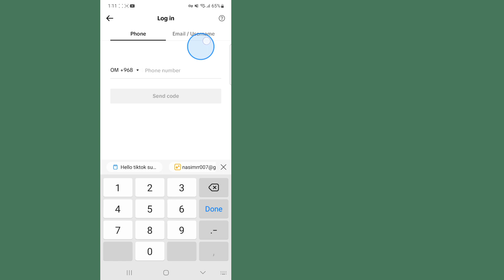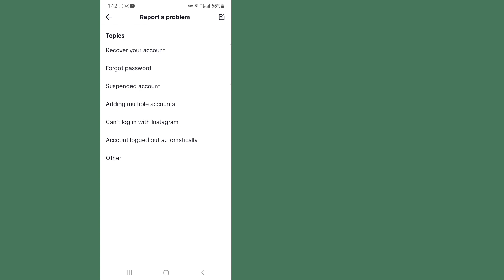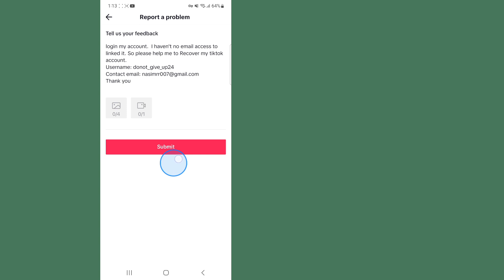Kako oporaviti svoj TikTok račun bez e-pošte i telefonskog broja || Oporavi tiktok račun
Dobro došli na moj kanal Košarica rješenja.

        U ovom videu ćete oporaviti svoj TikTok račun ako zaboravite lozinku
        nadam se da vam je ovaj video od pomoći.

        Pretplatite se i kliknite na ikonu zvona na mom kanalu za više videa ||  Ako imate bilo kakvih pitanja ili nejasnoća, dopustite mi da komentiram ispod ||

        ✶Puno hvala na "gledanju"
        ✶Ne zaboravite dati ''LIKE''
        ✶Ne zaboravite se "PRETPLATITI"
        ✶ Molimo podijelite sa svojim prijateljima i obitelji.,,

        Izjava o odricanju od odgovornosti za autorska prava: Prema odjeljku 107 Zakona o autorskim pravima iz 1976., dopuštena je "poštena upotreba" u svrhe poput kritike, komentara, izvještavanja o vijestima, podučavanja, stipendija i istraživanja.  Poštena upotreba je upotreba dopuštena zakonom o autorskim pravima koja bi inače mogla predstavljati kršenje.  Neprofitna, obrazovna ili osobna upotreba prevagnula je u korist pravednih nas